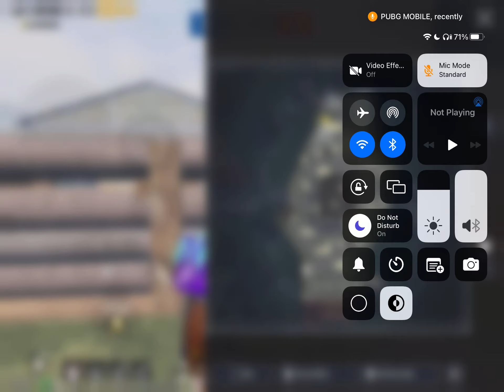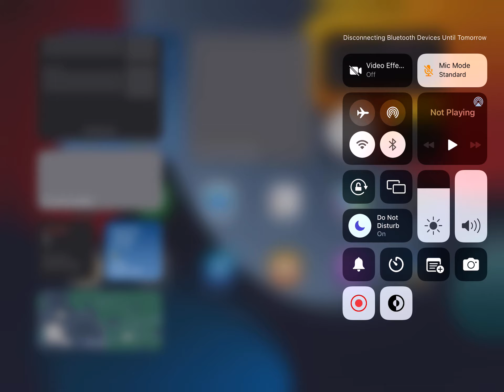iPad. I I 5 room test